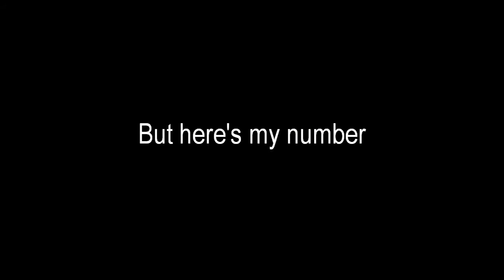Gefeliciteerd, theanubisfan008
Ze was dinsdag jarig, zei ze, dus heb een happy birthday video voor haar gemaakt omdat ze daarom vroeg. Alvast gefeliciteerd.